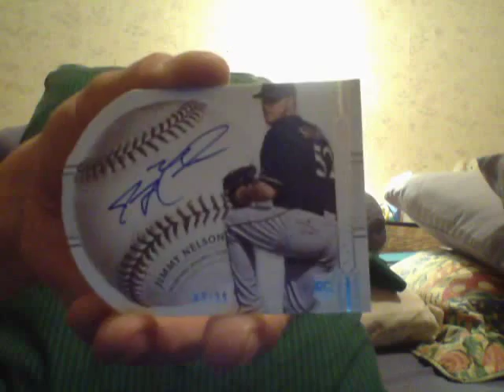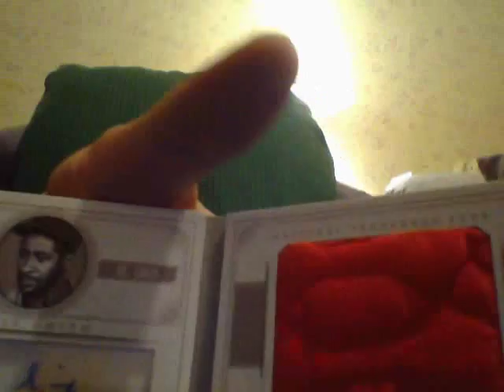Baseball ...Ok????????????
THX!